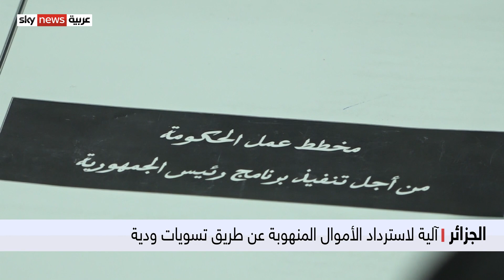الجزائر.. آلية لاسترداد الأموال المنهوبة عن طريق تسويات ودية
طرح رئيس الوزراء الجزائري أيمن بن عبد الرحمن، اللجوء إلى آلية التسوية الودية لاسترداد الأموال المنهوبة التي تم تهريبها إلى الخارج، مشيرا إلى أن تلك الآلية أثبتت نجاحها في العديد من الدول.
وتقدّر قيمة الأموال المهرّبة بمئتي مليار دولار.